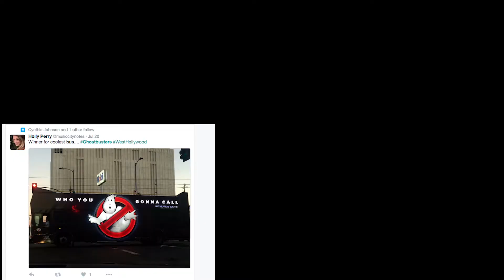Ghostbusters Carisma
The making of the SONY Ghostbusters 3D bus campaign.